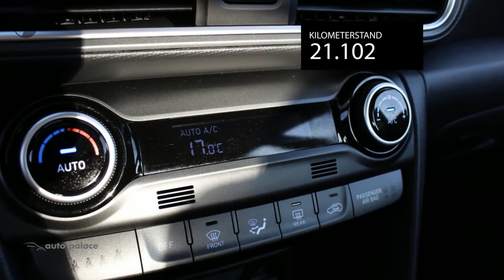Hyundai Kona 1.0 T-GDI 120PK 2WD COMFORT |NAVI |AIRCO